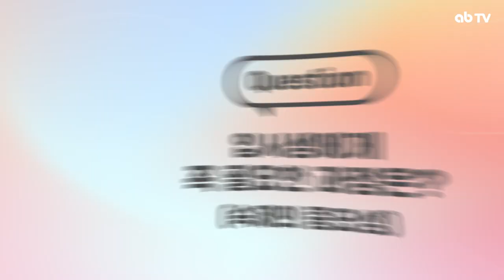[ab 미술 꿀팁] 입시 슬럼프 어떻게 극복해야 할지 모르겠다고? 숙제가 하기 싫다고? 꿀팁 전부 알려줄게!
ab 미술 꿀팁!  ‘입시를 대하는 마음가짐’ 2편입니다.
예비 입시생부터 입시를 진행하고 있는 학생과 학부모님들을 위한 영상인데요.

영상에서는 학교 내신 관리의 필요성부터 슬럼프를 극복하는 마음가짐등을 이야기 해 보았는데요.
과연 어떤 내용이 담겨져 있을지 영상으로 확인해 주세요!

다음은 어떤 내용의 영상으로 꿀팁을 전하게 될지 않은 기대해 주세요. :)

타임 스탬프 ⏰

00:00 인트로
00:03 안산 김라윤 센터장&안양 성만제 전임 소개

00:15 Chapter 3 만화 애니메이션 입시생 부모님을 위한 정보
00:18 학교 내신 관리를 해야할까?
01:19 만화 애니메이션 입시를 위해 자퇴를 고민하는 학생에게

01:56 Chapter 4 ab 애니벅스 학생들을 위한 정보
01:59 슬럼프 극복 방법은?
03:01 데포르메를 위한 기초 빌드업?
03:46 입시생에게 꼭 필요한 과정은? (숙제의 중요성)
04:26 ab 애니벅스 친구들에게 마지막으로 한마디
05:08 ab 애니벅스 학부모님들께도 한마디

05:32 영상 마무리

05:49 쿠키 영상 🍪